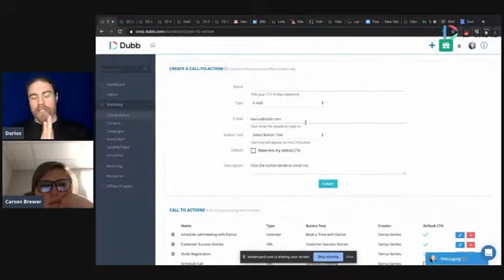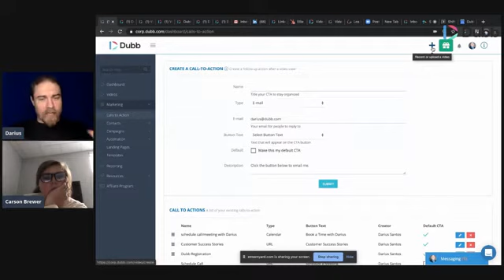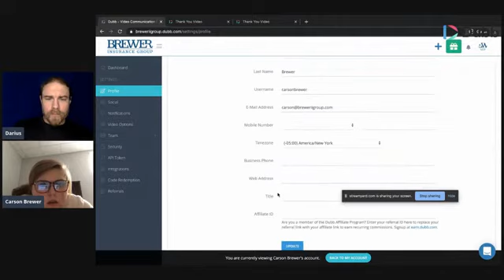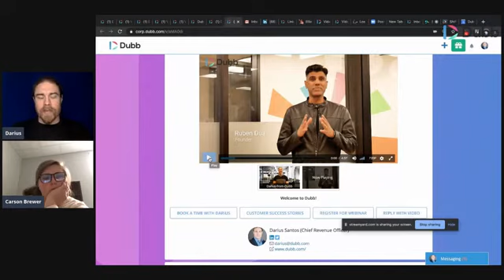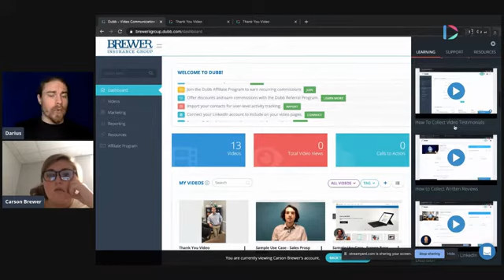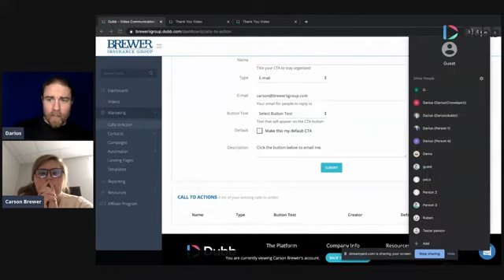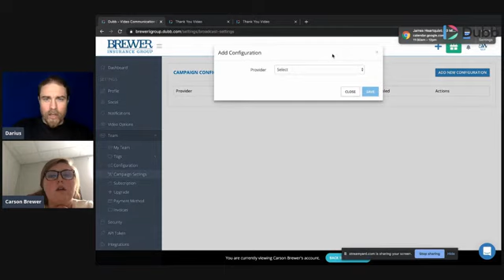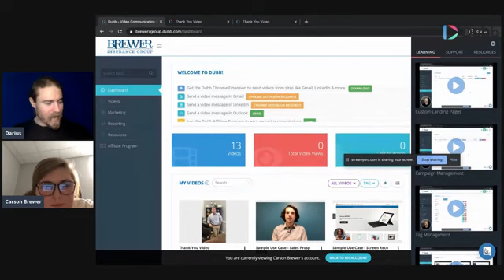Dubb Coaching Call - How to Send Personalized & Screen Videos through Gmail, CRMs & Outlook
Agenda includes:

- how to send videos via email
- how to get testimonials
- how to share mobile videos
- calendar integration

The story continues at dubb.com.

About Dubb

Create campaigns, email broadcasts, landing pages, funnels, and automatic workflows to streamline communication for your entire business.